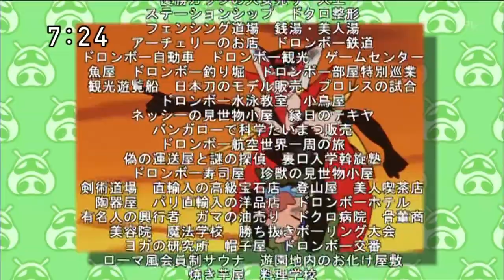【小原乃梨子さんを偲んで】ドロンジョ、ボヤッキー、トンズラー【ドロンボー】